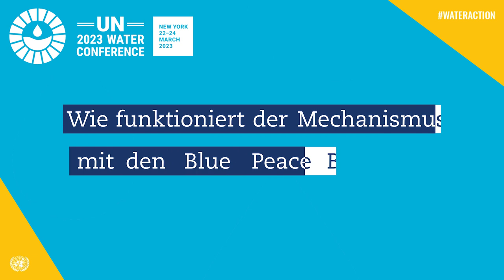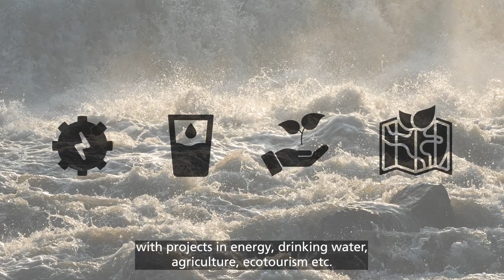Water Conference 2023 - Interview with Rukan Manaz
Pour la dernière interview de cette série, nous nous intéressons à « Blue Peace finance ». Rukan Manaz, Spécialiste de programme au Fonds d'équipement des Nations unies (UNCDF), nous parle de ce mécanisme de financement innovant, qui permet aux institutions locales et régionales qui gèrent les ressources en eau d'accéder au marché des capitaux.
Im letzten Interview dieser Reihe beschäftigen wir uns mit «Blue Peace finance». Rukan Manaz, Programm-Spezialist beim Kapitalentwicklungsfonds der Vereinten Nationen (UNCDF), spricht über diesen innovativen Finanzierungsmechanismus, der den Zugang zum Kapitalmarkt für lokale und regionale Institutionen zur Wasserressourcenverwaltung ermöglicht.
Nell'ultima intervista di questa serie parliamo di «Blue Peace finance». Rukan Manaz, specialista del programma presso il Fondo delle Nazioni Unite per lo sviluppo del capitale (UNCDF), ci parla di questo innovativo meccanismo di finanziamento che consente alle istituzioni locali e regionali di gestire le risorse idriche attraverso l'accesso al mercato dei capitali.
For the last interview in this series, we look at "Blue Peace Finance". Rukan Manaz, Programme Specialist at the United Nations Capital Development Fund (UNCDF), tells us about this innovative funding mechanism, that facilitates access to capital markets for local and regional water management bodies.